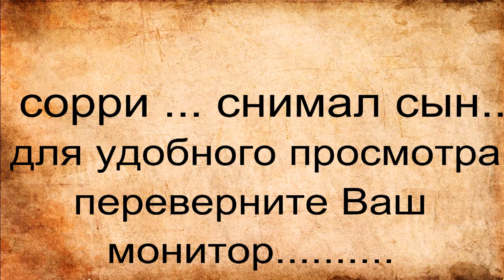Opel Astra removing the ceiling - Опель Астра снять как потолок